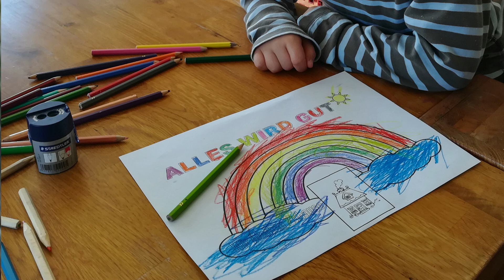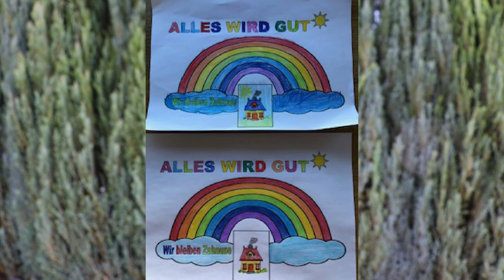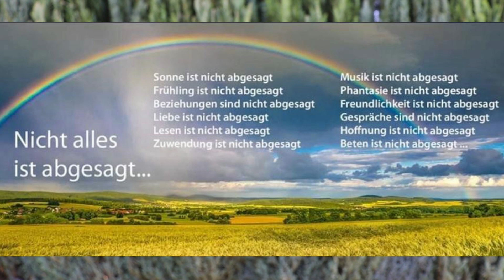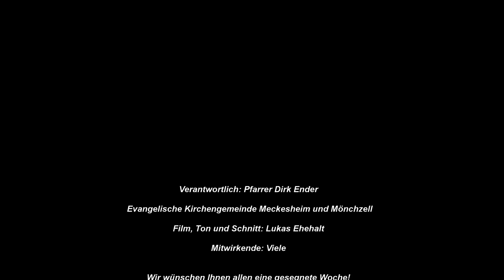Sonntagsvideo - 2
Pfarrer Dirk Ender aus Meckesheim
Schnitt und Ton Lukas E.

Wir wünschen einen gesegneten Sonntag!